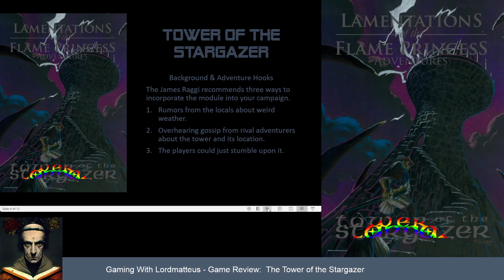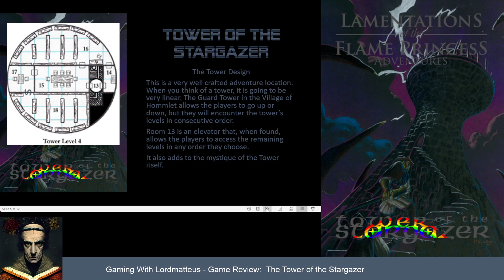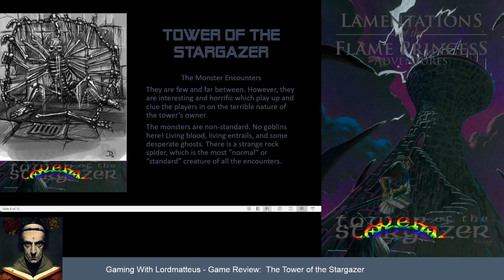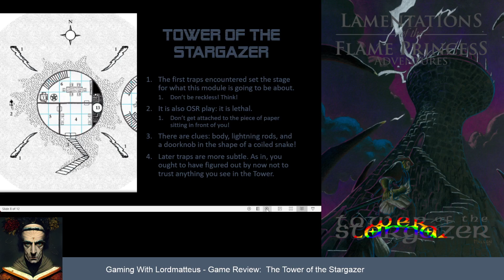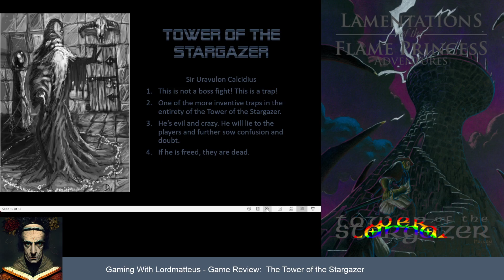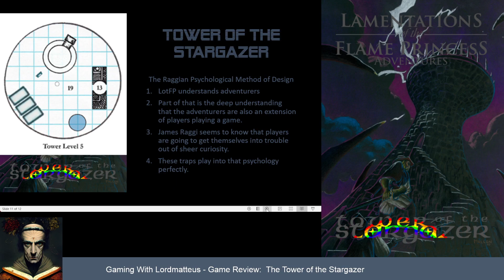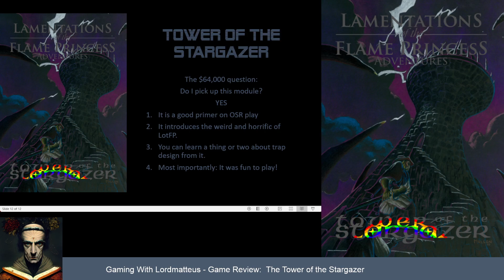LotFP: Tower of the Stargazer review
My players in my actual play just completed Tower of the Stargazer! So here is a review.

Errata: I misspoke and said the anthology is 25 pounds. I meant to say Euros! lol. I need to drink more coffee before I do these videos...